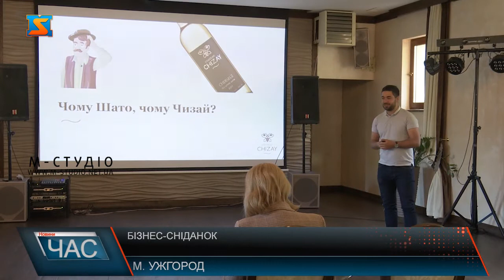Бізнес-сніданок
Керівники, представники малого і середнього бізнесу Закарпаття, підприємці та небайдужі до майбутнього краю зібралися на бізнес-сніданок в Ужгороді. Присвятили захід створенню у регіоні туристичних дестинацій та виходу з кризи. Окремо зупинилися на кейсах компаній Закарпаття, які не «опустили руки»  під час кризи і перетворили ситуацію на платформу для майбутнього розвитку. Про туризм як один із рушіїв розвитку регіону дискутували присутні з головою Закарпатської ОДА. Олексій Петров відповів на питання, наболілі для представників бізнесу.